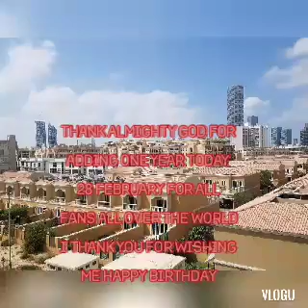Today my birthday intro thanks you all my friends those who remember wish me happy birthday God bles